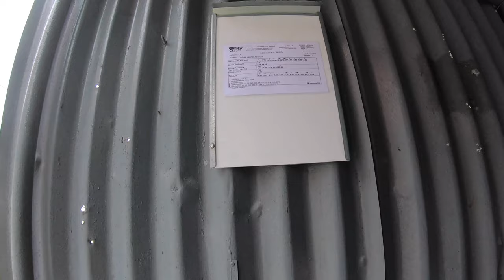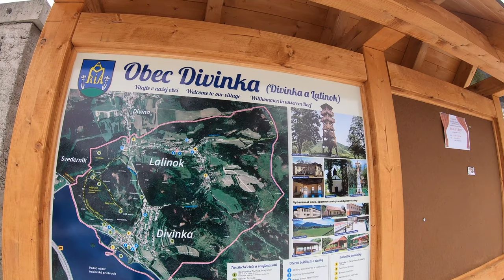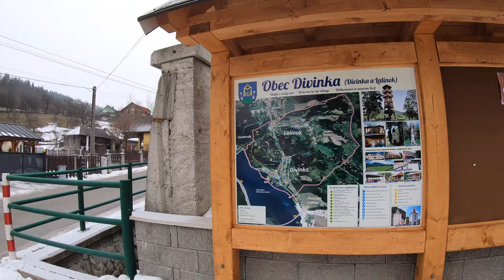🌳 Peši zo Žiliny LXXXVI - Lalinok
Lalinok